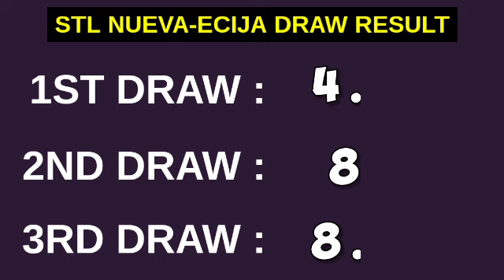3rd Draw, STL NUEVA ECIJA 7PM RESULT TODAY May 8, 2023 EVENING STL PARES DRAW RESULT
STL Small Town Lottery, Third draw result for STL Nueva Ecija STL Pares Game.
STL Nueva Ecija 3RD DRAW RESULT TODAY
GAME: STL Nueva Ecija 3RD DRAW
STL Nueva Ecija live draw today 3rd draw